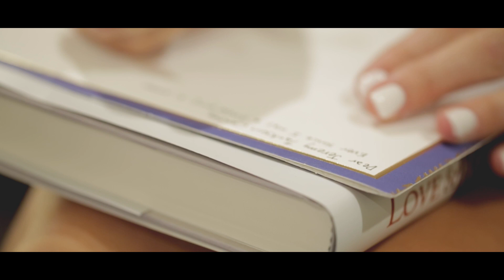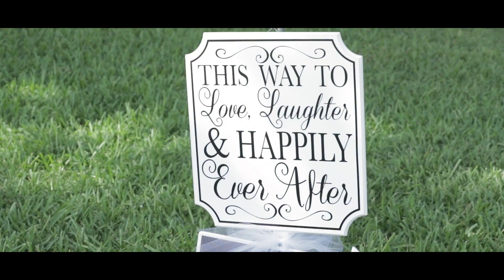Christina Langston- I Vow (Official Music Video)